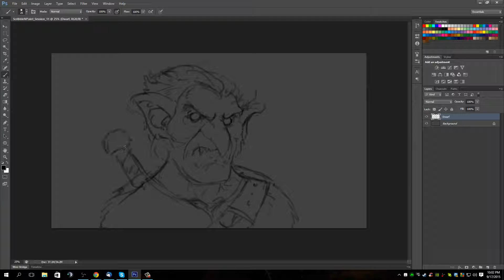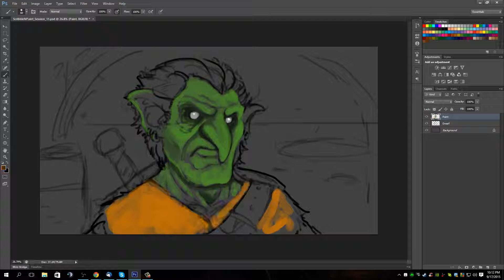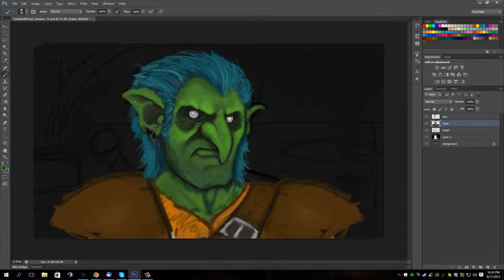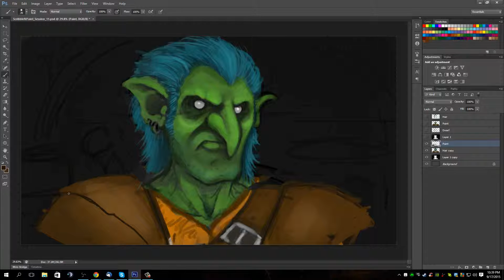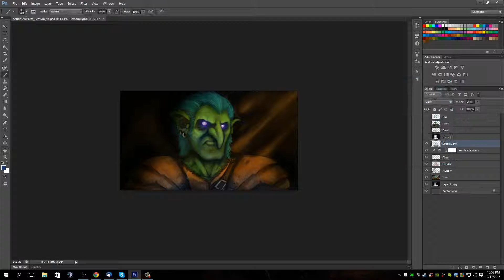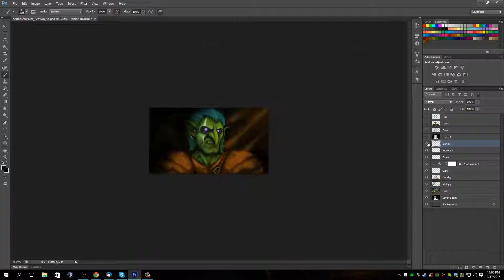(Scribble N Paint) - Session 11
Goblin Painting Practice